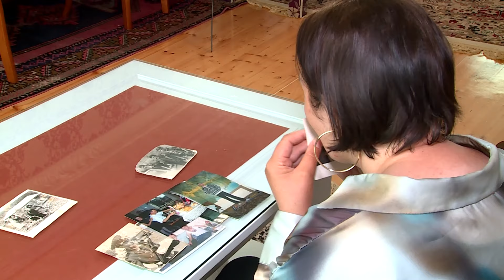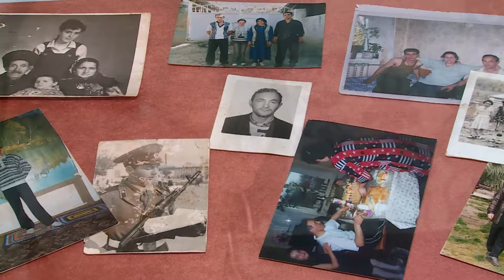Nazilə dəhşətli gecəni danışdı! Atası can verəndə balta ilə... / Seni axtariram 31.05.2023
Seni axtariram may 2023